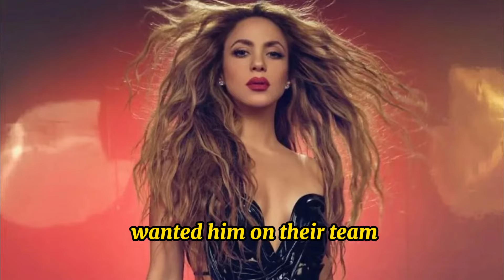Rejected Country Singer who Prove the Voice Wrong